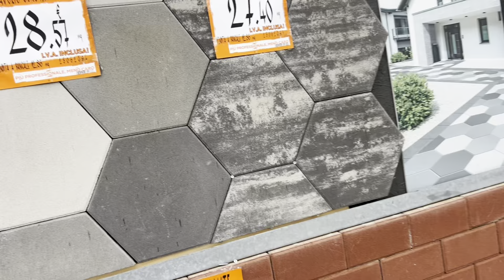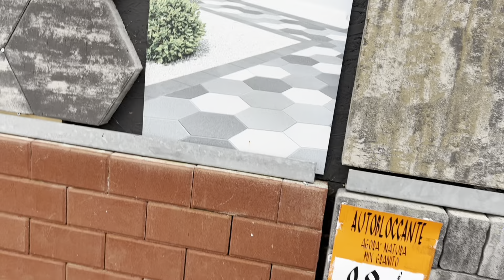Sot xhiro me Nadon 😍